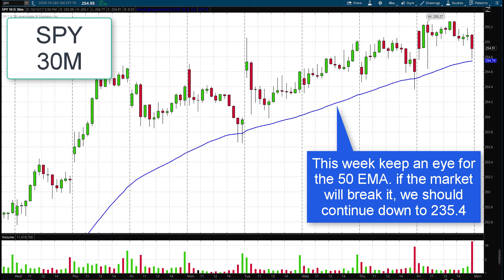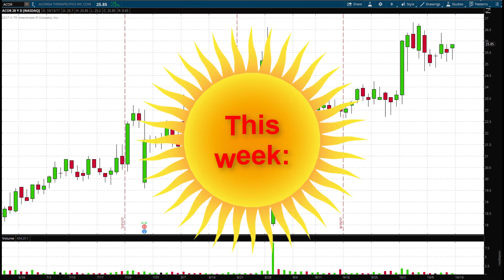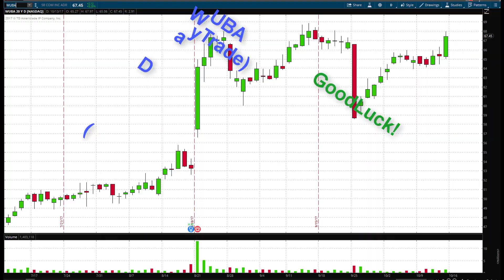Before the opening bell - 10.16.2017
Hi guys,
I've been a day trader for the last 10 years
I was the head of the day trading department at the biggest trading academy in Israel, and NOW I'm here!

"Before the opening bell" is a weekly video for you to watch every Monday so you'll be ready for this trading week!

On my Hebrew channel you can find more than 250 super important lesson videos that I'll translate to English in the near future.
P.S
If you have a jewish friend make him translate them for you :)

P.S 3
Facebook page is UP and running, look for Miki's Stocks.EN